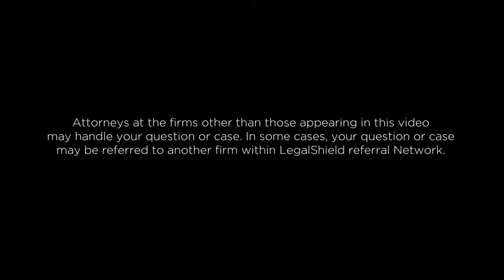Detained? Arrested? Should I hire an attorney, Get Legal Help?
Get your Attorney membership now and Get Equal Access.

Detained?  Arrested?   Should I hire an attorney,  Get Legal Help?  Call for Legal Advice.  Attorney membership and Get Equal Access.

Create sign and send legally binding agreements at a touch of a button Legal Help When You Need it.

Legal Help When You Need it.   4.1 Lives Covered.  Sleeping Better at Night.

TOP 10 Legal issues
1. Wills
Dictate who you want to leave property and assets to, name executor of estate and guardian of any dependents (minor children).

2. Divorce
Uncontested divorce is when couple agrees on terms to end the marriage, such as how to divide assets and share custody of children.

3. Traffic
Moving violations such as a speeding ticket you want to fight.

4. Sale/Purchase of a Home
Transfer property from one owner to another.

5. Trusts
Protects property/assets (and can reduce taxes), names trustee (person who manages assets) and beneficiaries who will receive the assets.

6. Consumer Protection
Range of issues including debt collection issues and problems with contracts or warranties for products and services, such as cars or contractor work.

7. Bankruptcy
Eliminate or reduce debt by filing for personal, non-business bankruptcy.

8. Civil Damage Claims
Defend against damages you allegedly caused to someone else’s person or property.

9. Property Protection
Issues such as neighbor disputes, contract or financing disputes about your home, disputes with your landlord.

10. Family Law Decree
Enforce family decrees or defend modifications of child support and child custody.

Enlist the Help of a Attorney you can count on. Over 4.1 million customers have found the secret to our nation-wide access.

For the cost of cup of coffee,  you can be covered.

Family and Small Business help when you need it.

The Following States
Colorado, District of Columbia, Hawaii, Louisiana, Maine, Oregon, Rhode Island, Wyoming West Virginia

Alberta and Ontario Use the for the following

for the following States:

Alaska                 Alabama             Arkansas
Mississippi         Montana             Nebraska        Massachusetts
New Jersey        South Carolina   Tennessee      Virginia
Wisconsin

Protect Your Business.

IS YOUR CDL at RISK?   Protect your Commercial Drivers License

Worried about ID Theft?   Over 146 Million Affected last year.